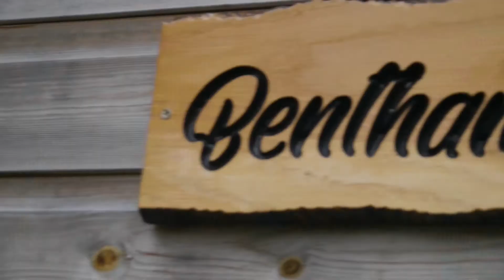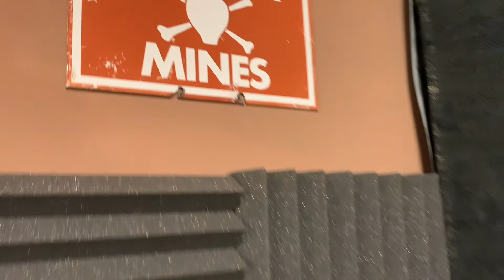MONSTER MASH - HALLOWEEN METAL COVER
Here is me and Karl doing a thrashy cover of Monster Mash for Halloween! Karl can be found fronting the cover band Imp-Ferno in the Lincolnshire area.

Now Disconnect

Amazon

Sever [Explicit]